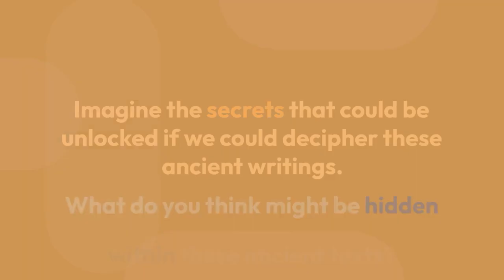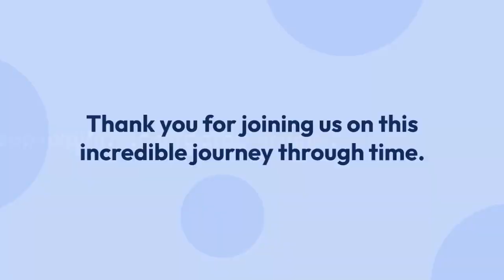Uncovering the Hidden Secrets of Ancient Civilizations